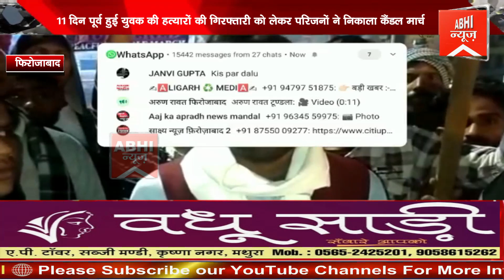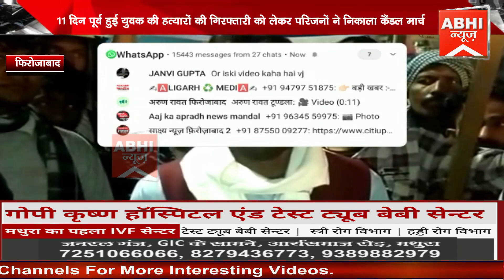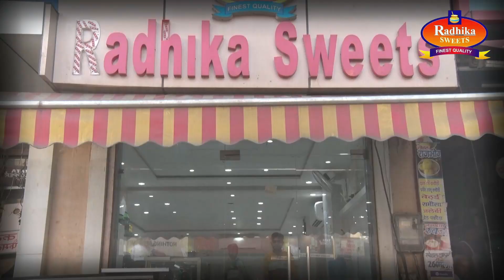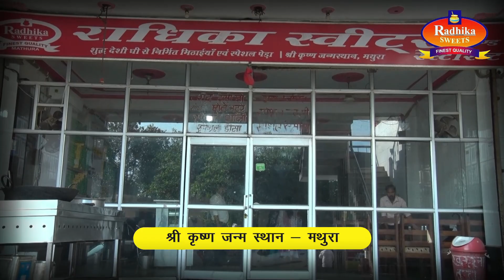11 दिन पूर्व हुई युवक के हत्यारों की गिरफ्तारी को लेकर परिजनों ने निकाला कैंडल मार्च